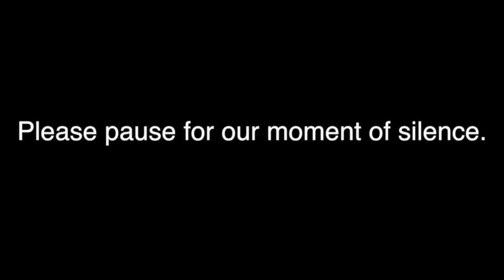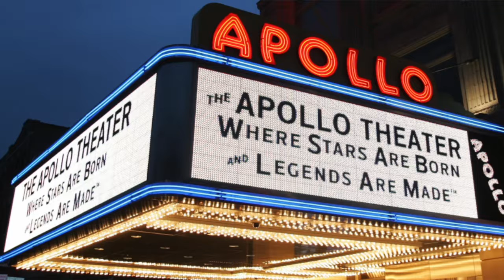Announcements Tue 1 26 21